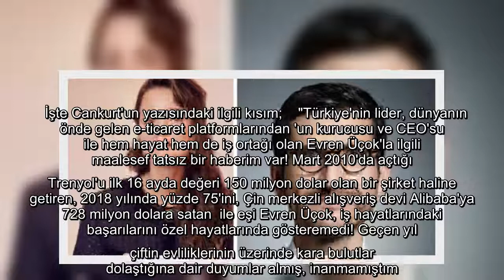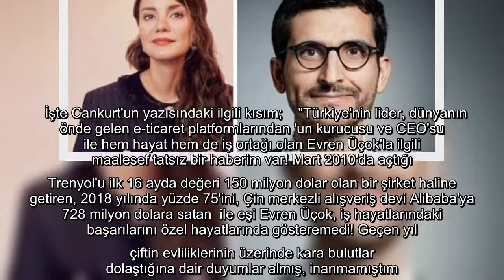728 Milyon Dolar mutluluk getirmedi! Demet Mutlu ile Evren Üçok boşandı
728 Milyon Dolar mutluluk getirmedi! Demet Mutlu ile Evren Üçok boşandı

Demet Suzan Mutlu
Demet Mutlu
Evren Üçok
Trendyol
Boşanma